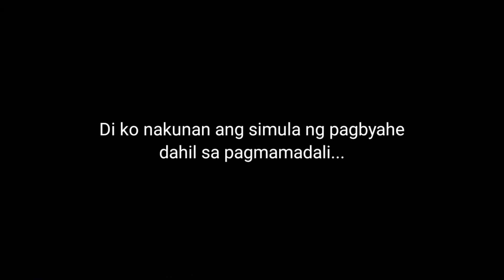BALER IN SAMAR AT ISANG WORLD CLASS RESORT | Clear Water Beach Resort X MikoMiko Resort